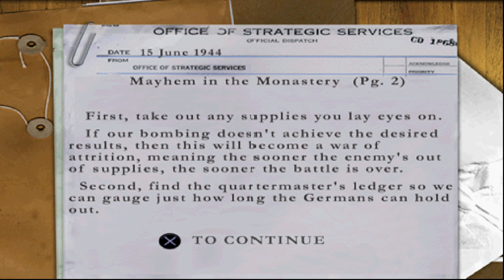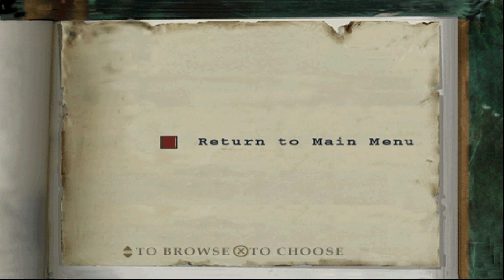Medal of Honor: Underground | Parte 5 | en Español | Últimos Rituales en Monte Cassino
Medal of Honor Underground tiene lugar antes de la campaña del Medal of Honor original y penetra más aún en la historia cuando se coloca en la piel de Manon Baptiste, una mujer miembro de la Resistencia Francesa en contra de la ocupación Nazi. Durante el juego, Manon debe realizar diferentes misiones que la llevan por toda Europa y Norte de África para intentar detener a la Wehrmacht.

Plataforma: Ps1 (ePSXe)
Controles: Dualshock 4
Grabado o Emitido Mediante: Streamlabs OBS

Titulo Original: Medal of Honor: Underground
Género: Shooter Primera Persona
Año: 2000
Desarrollado: DreamWorks Interactive
Distribuido: Electronic Arts

*2ª Pantalla    - TV LG 24"